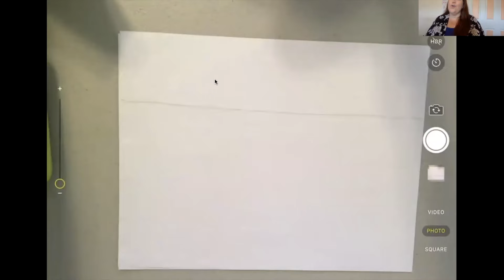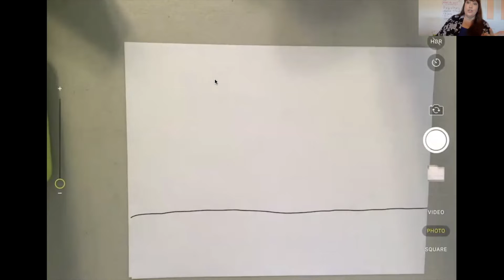Let's make a snazzy snail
All of our videos are for at home enrichment. None of these are required for school credit or completion. Please use them if you find them helpful for your time at home.